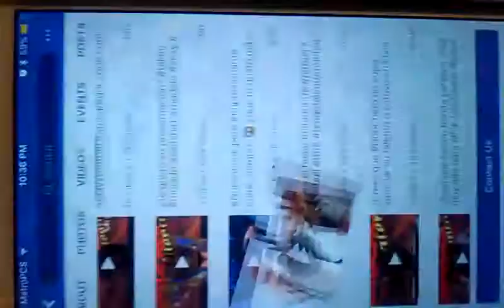Pitbull Impersonator MiniPiT at TTMT